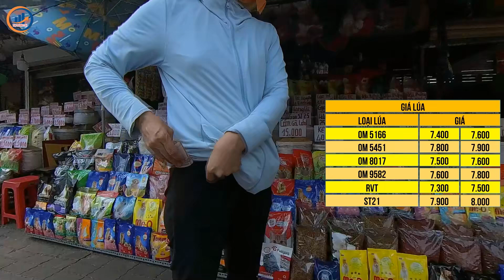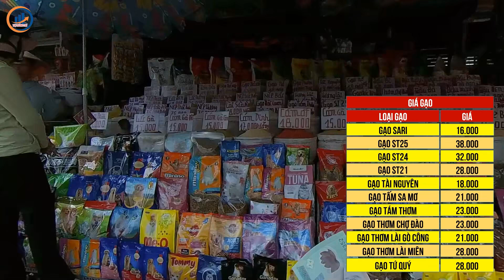GIÁ GẠO HÔM NAY 24 THÁNG 6 NĂM 2024, GIỐNG LÚA GIẢ LÀM KHỔ NÔNG DÂN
Thị Trường 24h
Cám ơn quý kháng giả tin xem! Chân Thành Cảm Ơn!